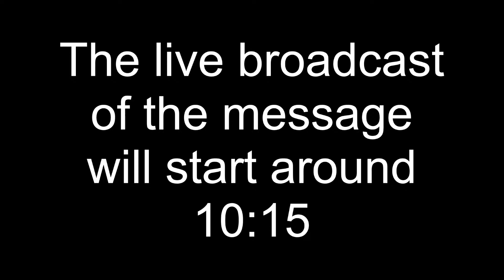Walking in step with God by Basson Nel